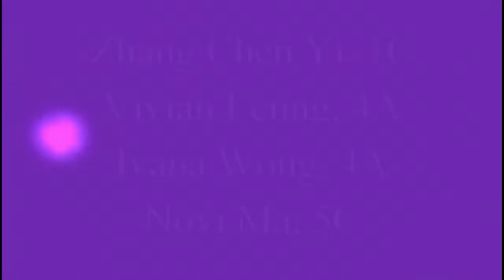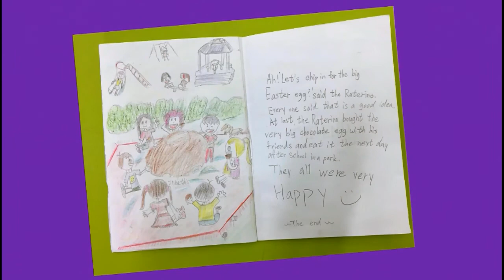2017 Easter Eggerino Competition Winners Video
A quick look at some of the super work of this year's RWD competition winners. Well done to everyone who took part! Prizes and certificates will be handed out on June 9th during the English Broadcast.